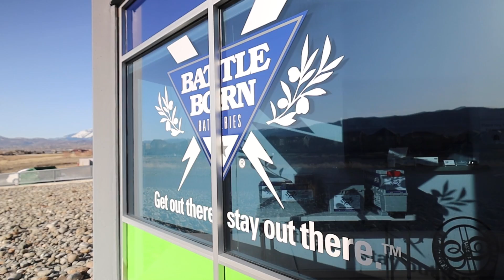How are Lithium Batteries made? Battle Born Battery Factory Tour!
@battlebornbatteries  How are Lithium Batteries made? Battle Born Battery Factory Tour!
⬇️ ⬇️ ⬇️ CLICK SHOW MORE ⬇️ ⬇️ ⬇️

✅ About this video:
This one is a special one for us! In today’s video we are traveling to Reno, Nevada. Outside of the beauty of this area, we are here to visit Battle Born Batteries.  We are announcing a partnership with Battle Born along with providing you exclusive access to their factory! Have you ever wondered how Lithium batteries are made? Well, today is the day we answer that question! In addition to a full factory tour of Battle Born Batteries, we are heading over to their newly built podcast studio.  This thing is awesome! RV Living is about getting out there and being able to stay out there and there’s no better way to do that than with Battle Born Batteries.  We want to thank everyone who made this experience possible.  We won’t let you down!

👉 Canon RF 15-35mm F2.8 L IS USM (Lens)
👉 Rode VideoMic Pro Plus
👉 Rode VideoMic NTG
👉 DJI Mavic Air 2 Fly More (Drone)
👉 GoPro 9